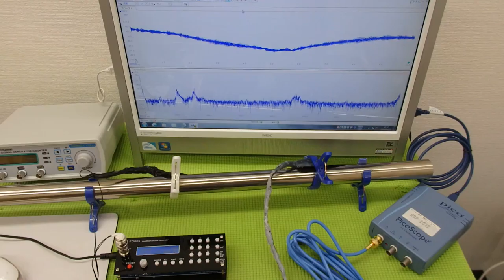‹メガヘルツ›の超音波発振制御技術 ultrasonic-labo